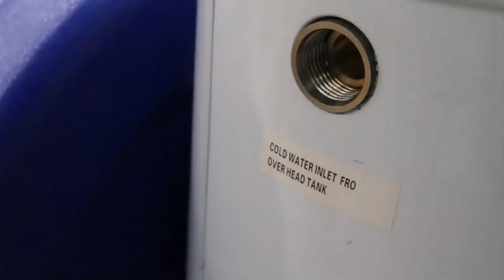Installation of Supreme Solar Water Heater Systems | Tube Collectors Model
Supreme Solar Products Pvt Ltd. has been recognized as an industry-leading solar water heater manufacturing company in India, Our Company is constantly evolving and growing. The partnership with our marketing channel partners is strategically well placed which yields a strong bonding between the customers and the company. This drives our company soon expanded its range of products to include Solar water heaters(FPC, ETC, and Glass-Lined), Electric geysers, Heat pumps, Cooktop and Hobs, Kitchen Chimneys, Solar PV Panels and TCL Air conditioners. At Supreme Products, customers always come first and we listen constantly to our customers so that our products are a testimony to our commitment towards understanding our consumer’s needs.

We have three different types of solar water heating systems with tank capacity vary from 100LPD to 500LPD.

 1. ETC solar water heaters
 2. FPC solar water heaters
 3. Glass-Lined solar water heaters